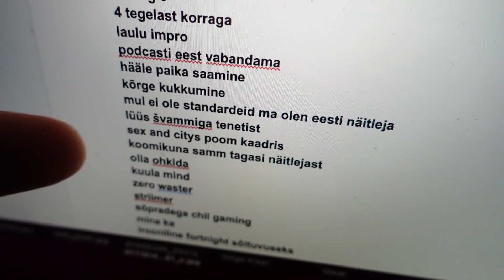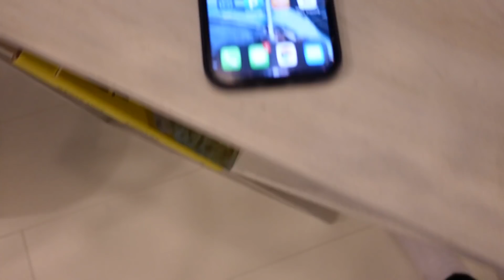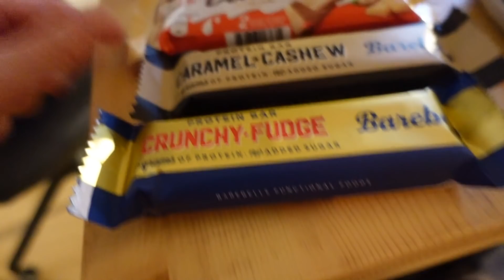TÄIEGA NEGATIIVNE JA FASHION SHOW // Vlogmas 21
Päevik 21/12/20
Väga podcastine päev ühe toreda negatiivse uudisega. Kiired päkapiku ja dekoraatori kohustused kontoris. Kõige ägedamate riiete fashion show ning Lily mõttemängud.

Aitäh Photopoint!